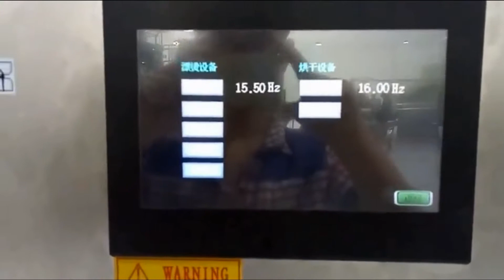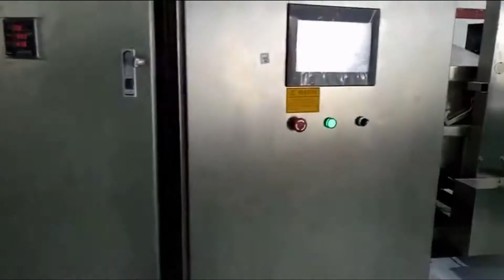automatic potato chips manufacturing plant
Shandong Bayi Food Industry Equipment Co.,Ltd.